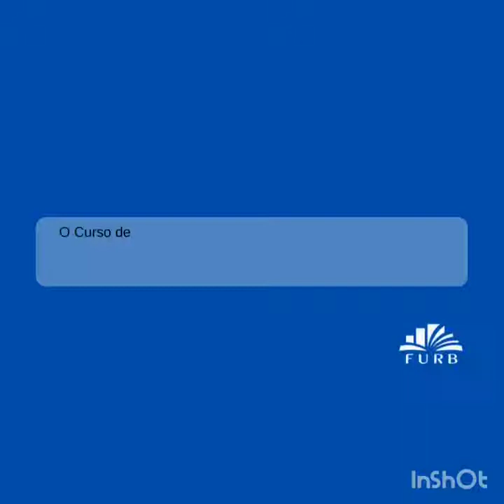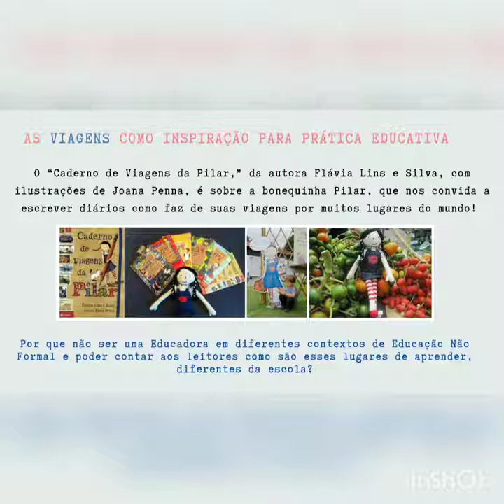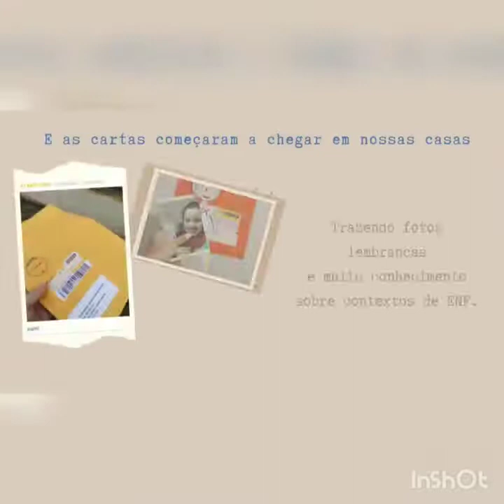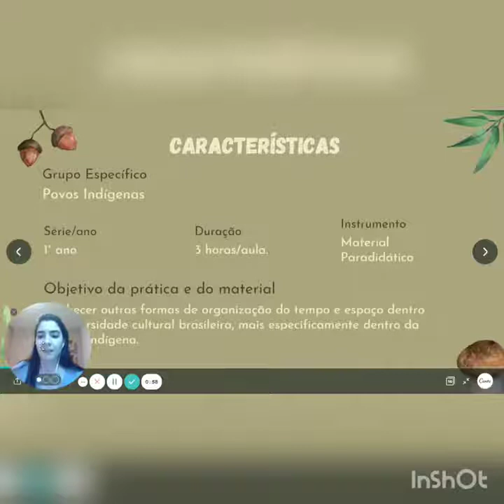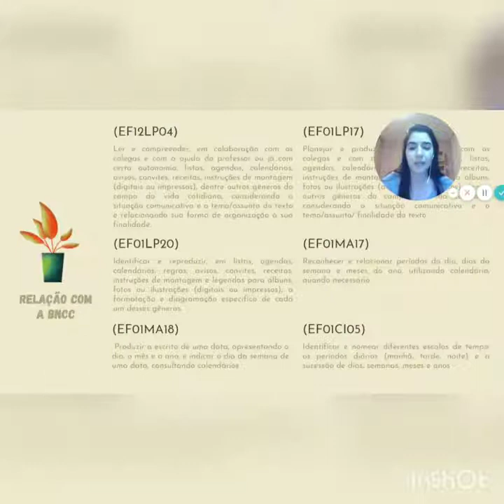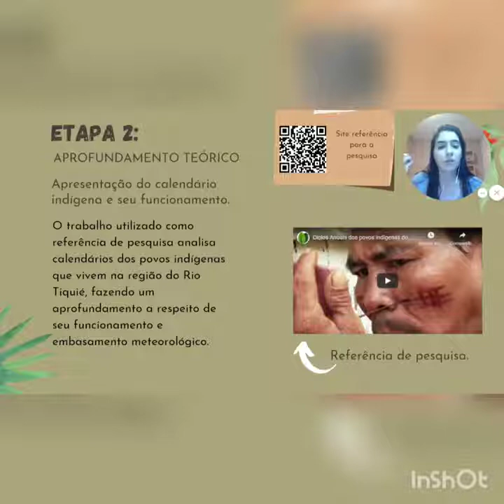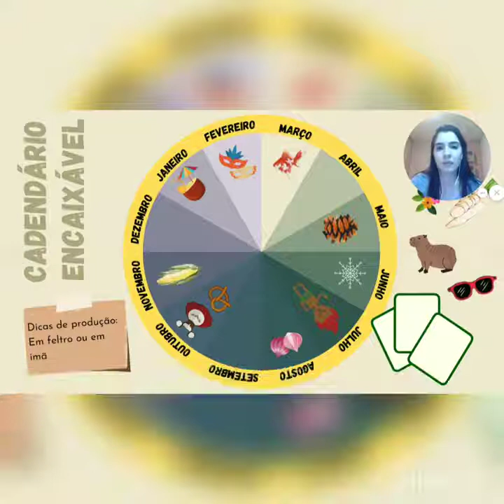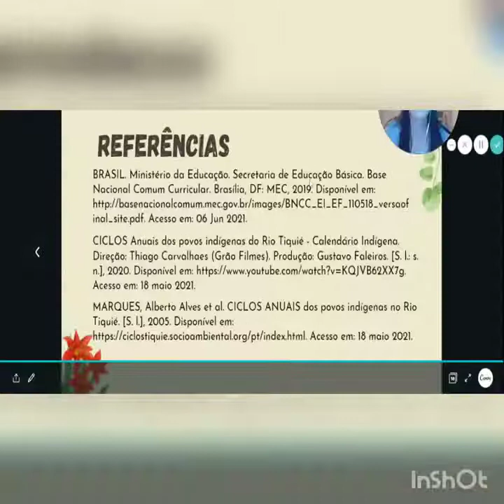Pedagogia | Conheça o curso de pedagogia e alguns de seus projetos